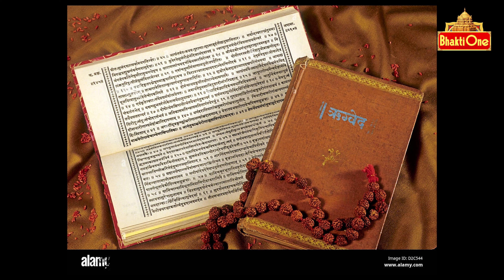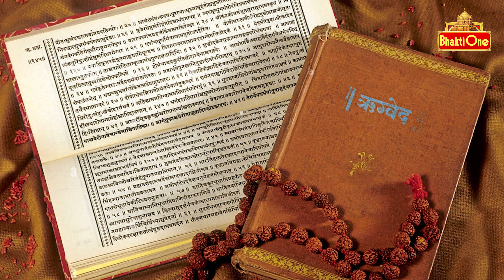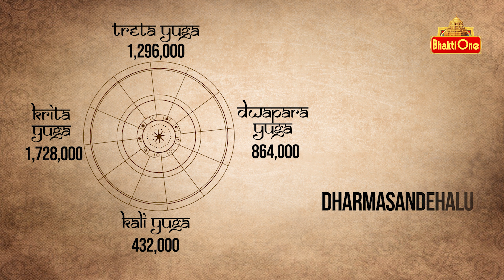భారద్వాజ మహర్షి | Story of Bharadvaja Maharishi | Untold Stories From Hinduism | BhaktiOne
Hello and welcome! Dive into the captivating world of Hinduism with us as we unravel the tale of Maharishi Bharadvaja. One of the revered Saptharishis, his life and teachings hold a special place in the core of  Sanatanadharma. Discover the essence of these ancient traditions and the significance of such legends in shaping our understanding of Hinduism. Enjoy the journey!

Essensce of the video : Journey back to ancient India as we unravel the life and teachings of Maharishi Bharadvaja. A revered sage, born from the mind of the creator God Brahma, Bharadvaja was a symbol of dedication, knowledge, and spiritual growth. From his early years in the Gurukula education system to his vast contributions in Ayurveda and ancient aviation, Bharadvaja's legacy continues to inspire and guide seekers of wisdom. Discover his interactions with epic figures like Lord Rama and his enduring impact on Hindu landmarks and spiritual literature.

Sources include renowned works like "The Hindu World," "Encyclopedia of Hinduism," and more.